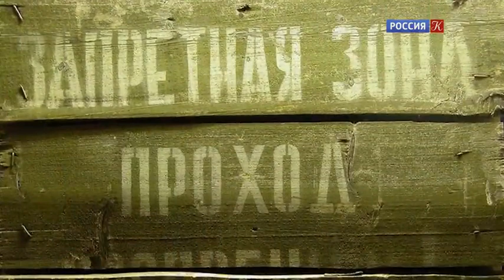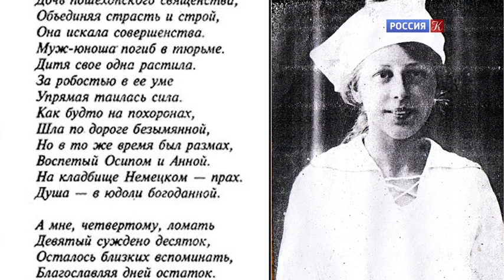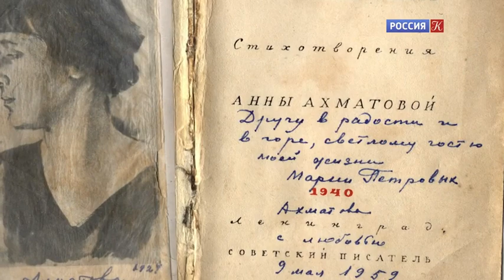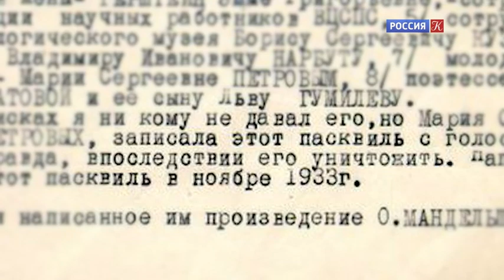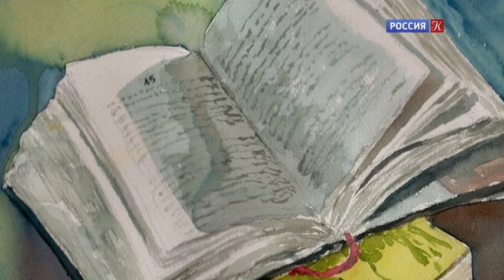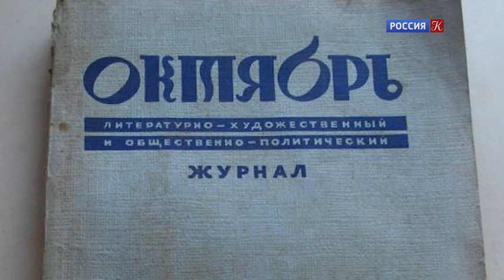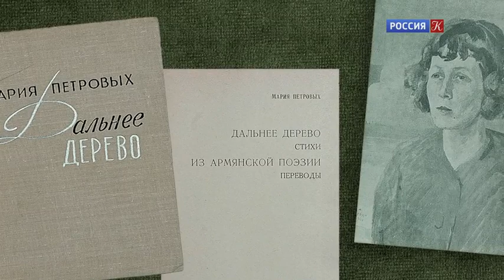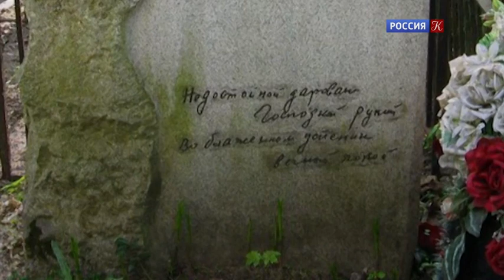Мария Петровых "Ни холоден, ни горяч" // Библейский сюжет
"Знаю твои дела: ты ни холоден, ни горяч; о, если бы ты был холоден или горяч! Но как ты тепл, а не горяч, и не холоден, то извергну тебя из уст моих. Ибо ты говоришь: я богат, разбогател и ни в чем не имею нужды; а не знаешь, что ты несчастен, и жалок, и нищ, и слеп, и наг". Апокалипсис